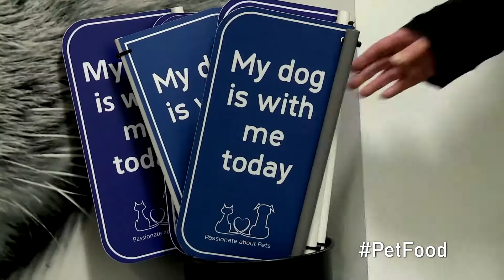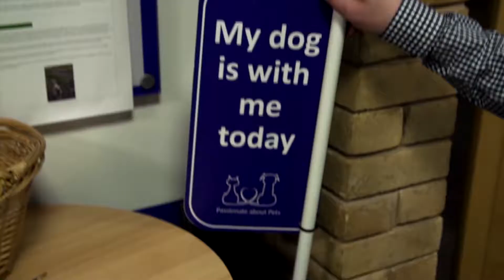Britain's Giant Pet Food Factory "PETIQUETTE"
A Clip from BRITAIN'S GIANT PET FOOD FACTORY

It’s time to find out the Truth about Pet Food…

It’s a little-known fact that Mars makes more pet products than chocolate. This documentary offers unprecedented access to their giant factory in Melton Mowbray which runs 24/7 to keep to their target of 1 million pet food pouches a day. Joe is the perfectionist Quality Manager in charge, desperate to get right the launch of a new cat food targeted at older cats. Meanwhile, just outside Melton, Mars’ 14-acre science research centre employs over 1000 animals and 250 humans… like animal trainer Debbie, who seems to spend most of her time collecting urine and poo samples for scientific trials. If you’re animal-mad, this is the place to work. Staff are encouraged to bring in their pets for the happiness of the work environment. But they do have to abide by the ‘petiquette’ rules and one rebellious Chow-Chow is in danger of being handed his notice.

Premiered on Channel 4 in August 2019
Distributed worldwide by Cineflix Rights